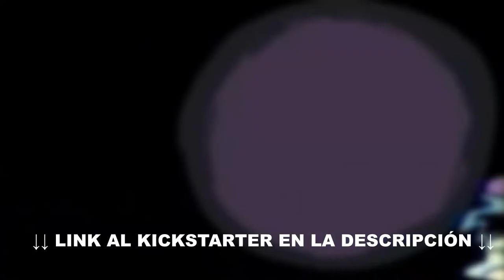Friday Night Funkin' - Semana 7 - Tankman (Diálogos Sub. Español) CINEMATICAS + GAME OVER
Enlace al Kickstarter:
Ojo, no me pagan por promocionar la pagina xD